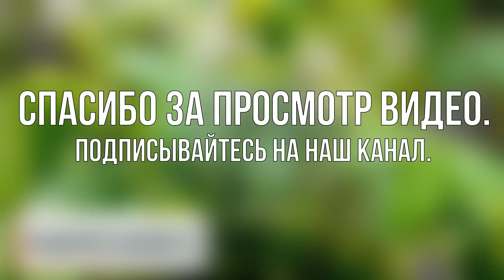Хотите крепкую рассаду и супер урожай помидор? Смотрите это видео. Секреты выращивания рассады.